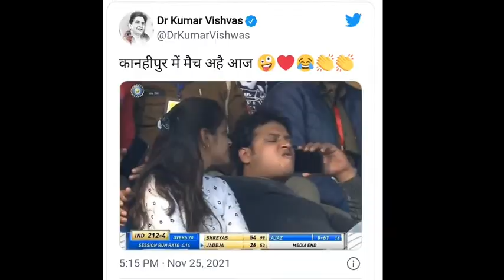वीडियो वायरल: मुंह में गुटखा भरे मजे से मैच देख रहा था शख्स, लोग बोले- 'कानपुर को कमला पसंद है'